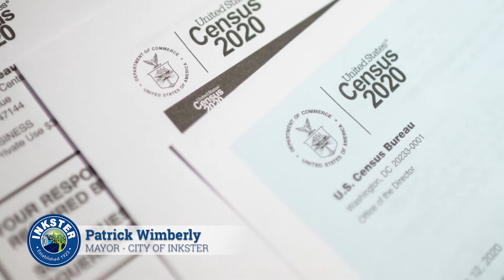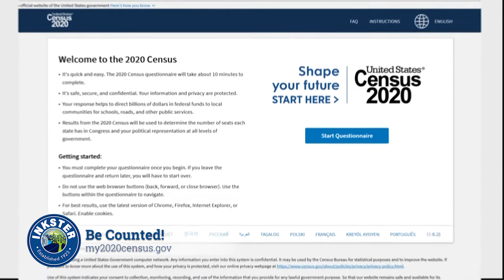Mayor Patrick Wimberly - Census 2020 (PSA)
The City of Inkster's Mayor Patrick Wimberly reminds us all that it's not too late to participate in the 2020 Census.